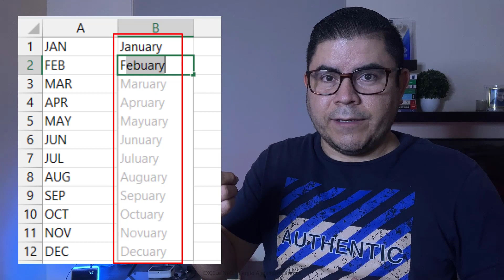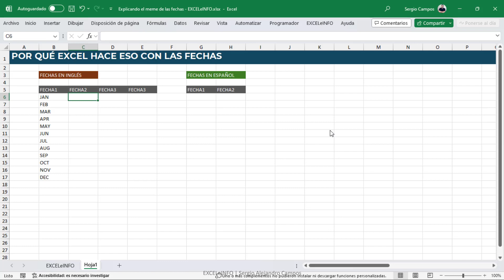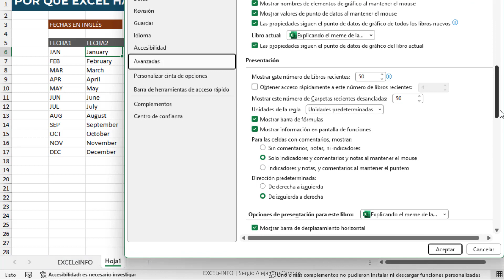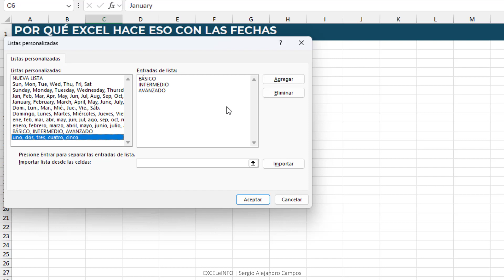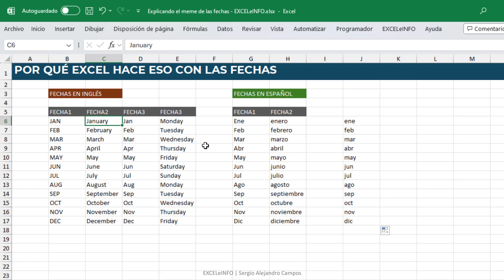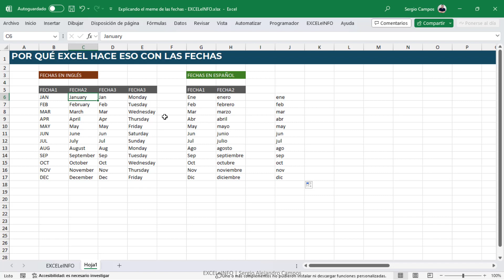😅 La verdad detrás del Meme de Excel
🔥 Los memes regularmente no se explican, pero cuando veo uno de Excel, mi primero instinto es querer dar contexto.

👉 Hay un meme muy famoso de Excel donde se rellenan fechas de manera incorrecta, y es gracioso por lo irónico que es.

😎 Es por eso que, en este video veremos el por qué Excel se comparta de esa manera y veremos la verdad detrás del meme.

⏱ CAPÍTULOS ⏱
0:00 Intro
00:13 Meme viral de Excel
01:04 Por qué Excel se comparta así?
01:43 Emulando el meme con Relleno rápido
03:19 Rellenar celdas
03:42 Listas personalizadas
04:37 Fechas en español
05:38 Resumen